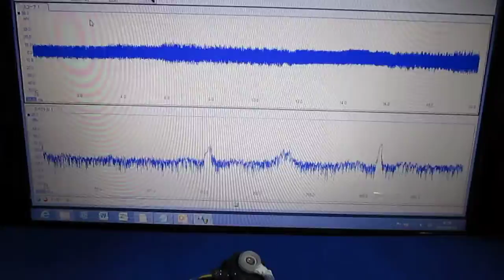メガヘルツの超音波発振制御プローブ Ultrasonic probe technology